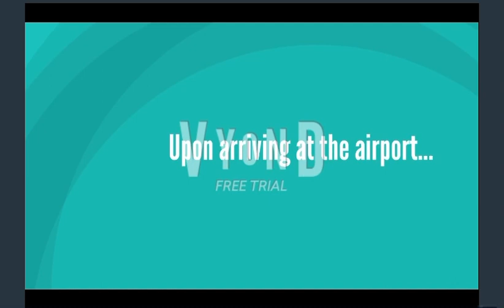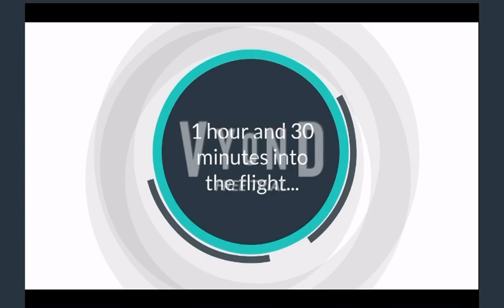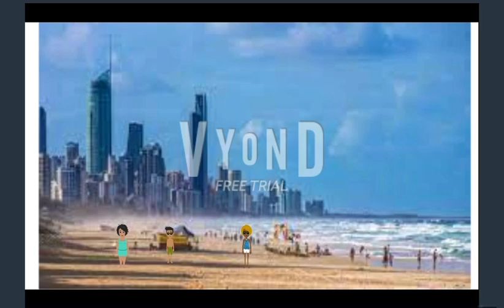Julie gets grounded - Episode 2: Julie misbehaves on the flight to Gold Coast